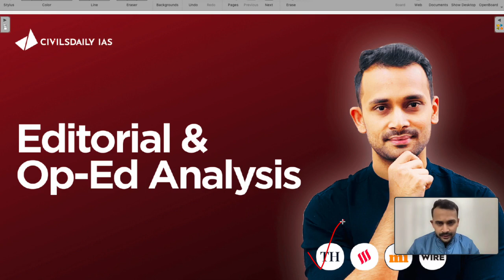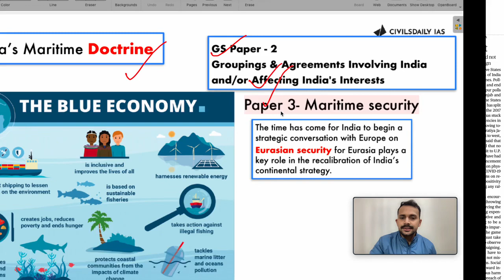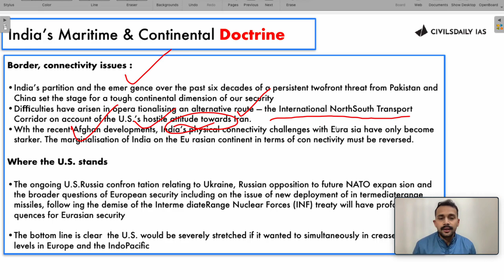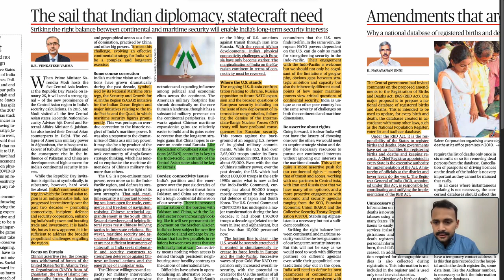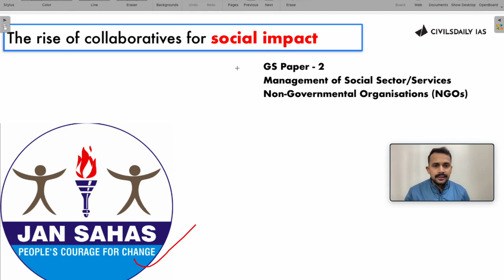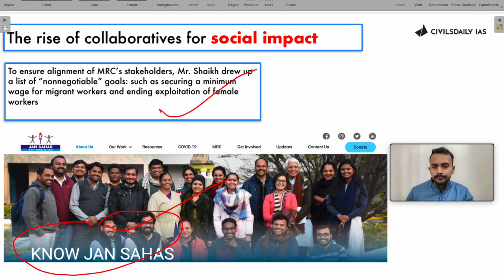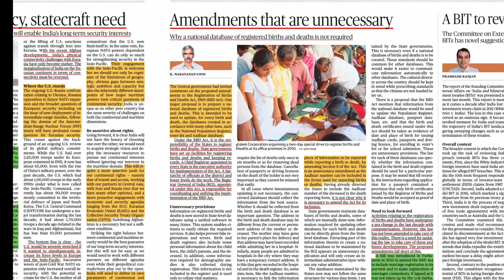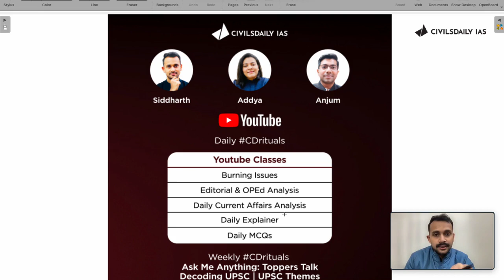Op-Ed Analysis | 11 Jan'22 | India's M&T Doctrine | Collaboratives for Social Impact | RBD Act 1969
Time-stamping:
00:00 Introduction | MCQs Answer | Comments Discussions
02:41 India’s Maritime & Continental Doctrine
18:28 The rise of collaboratives for social impact
30:34  National Database Registered Birth & Deaths